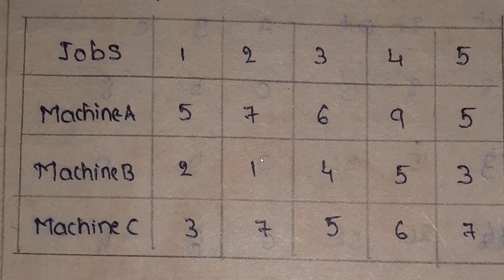III B Sc STAT CLUSTER PR 1 SEQUENCING PROBLEM n JOBS 3 MACHINES